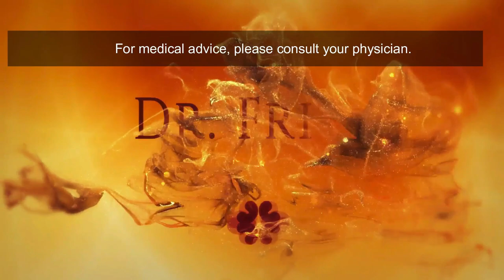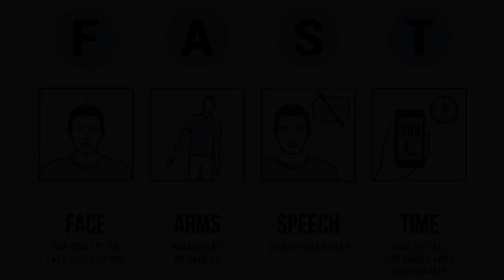Warning Signs Of A Stroke - Symptoms, Treatment, and Types [2019]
Do you know the warning signs of a stroke? Today I'm going to discuss stroke symptoms, treatment, and types of strokes.

10 healthy habits for a better you and a better life.

He was the bad boy heartthrob of Beverley Hills 90210, the James Dean of the 1990s. He was a colon cancer awareness advocate. He was the father of two. He was Luke Perry. And on March 4th, 2019, at the age of 52, he died of a massive stroke. This news has rocked the pop culture nation, and has many people asking why did Luke Perry get a stroke at such an early age? What are the warning signs of a stroke? Can strokes be prevented, treated? Are you at risk for a stroke?

A stroke occurs when the proper blood supply to a portion of the brain is cut off. According to the American Heart Association's 2017 heart disease and stroke statistics, 795,000 strokes occur in the United States each year. And seven million people who live in the United States have had strokes. The average age when a stroke occurs is actually decreasing, it's getting younger. For women, the average age is 73, and for men, the average age is 68. Being over the age of 40 in and of itself is a risk factor for strokes.
There are two types of strokes, an ischemic stroke, and a hemorrhagic stroke. An ischemic stroke occurs when the blood flow to an artery that supplies the brain is blocked if it's clotted off. And there are actually two types of ischemic strokes, there is a thrombotic stroke, which occurs when a plaque or fatty deposits block that brain artery and cause a decrease in blood flow and oxygen to that portion of the brain. And then the other type of ischemic stroke is an embolic stroke, which is when a plaque or a clot travels from outside of the brain into an artery that supplies a portion of the brain.
Some sources of embolic strokes include the neck arteries or the carotid arteries. If ever you have a plaque or a clot in a carotid artery, it can travel from that neck vein into a brain artery, causing an embolic stroke. Another source can be the heart, especially for patients who have diseases like atrial fibrillation, or AFIB. You can develop a clot in the heart, and that clot can actually travel from the heart and end up lodged in a brain artery, causing an embolic stroke. So, two types of ischemic strokes, thrombotic and embolic.
The other major category of a stroke is a hemorrhagic stroke or a brain bleed. This occurs when a brain artery actually ruptures and leaks out blood. In the United States, ischemic strokes are more common than hemorrhagic strokes. In fact, 87% of strokes are ischemic, while only 13% are hemorrhagic.
What are the symptoms of a stroke? Symptoms can include facial weakness, of face drooping. When a person who's had a stroke tries to smile, and only half of their face will smile. You can get arm weakness, leg weakness. You can have a problem with your balance, have confusion, memory loss, dizziness, headaches, blurry vision, numbness. Remember to think FAST, F-A-S-T.

Remember there are two types of strokes, ischemic and hemorrhagic stroke. And you must think FAST. If you see facial drooping, arm weakness, speech difficulty, it's time to call 911.

I hope this video helps you or a loved one identify the warning signs of a stroke.

As always, I want you to make sure you remember to take care of you, prioritize yourself. No matter what you're running around doing, if you don't take time to prioritize your health, you may not be around to enjoy the fruits of your labor. So, take care of you, and do your best to live your healthiest, happiest life.